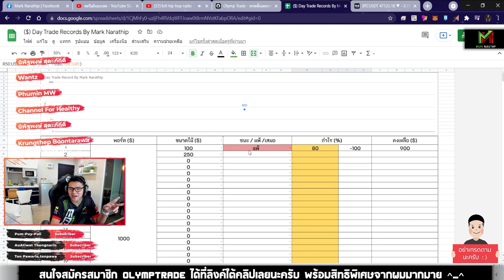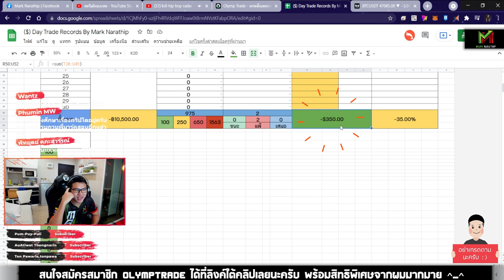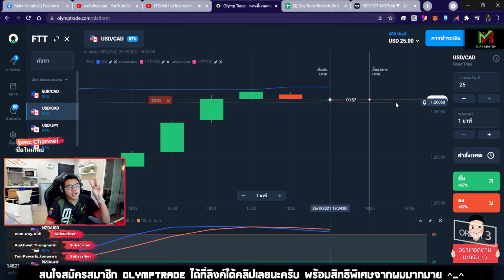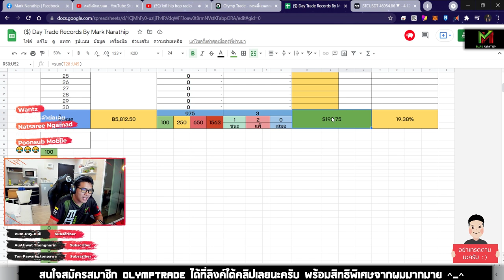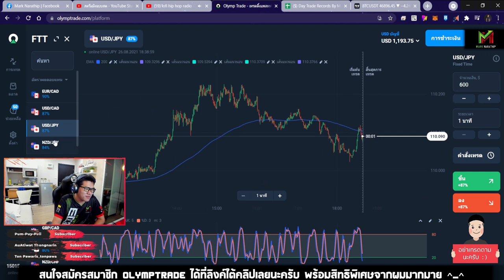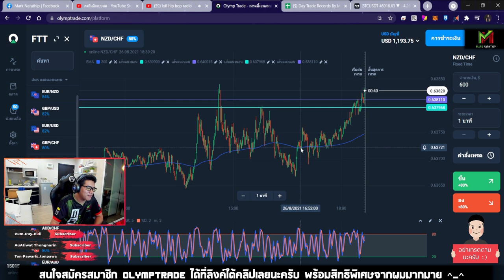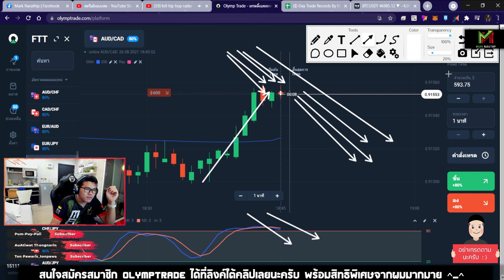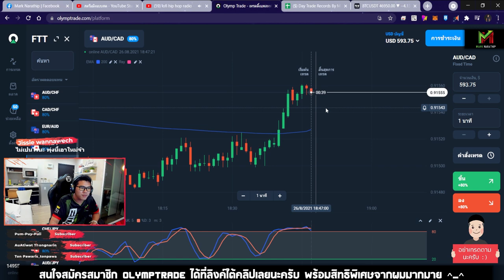เทรดแพ้! ขาดทุน -406$ กราฟเหวี่ยงมากกก 😱😱😱